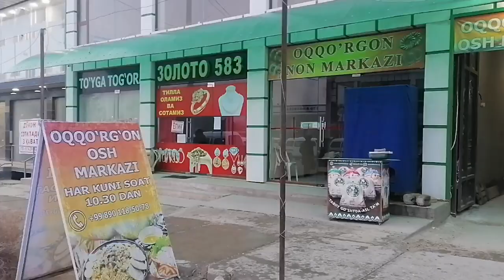OQQO‘RG‘ON NON MARKAZI N1🆗👍👍🇺🇿💯🍞🍞🍞SWEET BREADS FROM AKKURGAN BREAD CENTR!